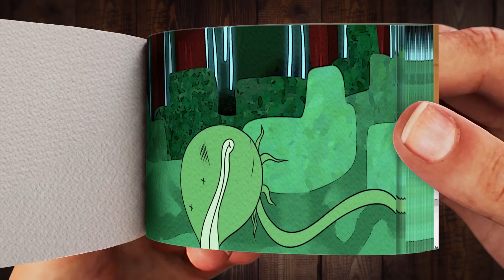Alex and Steve | Minecraft Anime FlipBook Animation